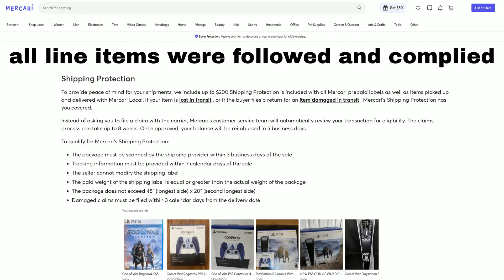mercari shipping protection is a fraud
mercari shipping protection is a fraud, do not trust them at all
If you sell, use pirateship to ship your labels, it is free, and with insurance, it is cheaper than mercari, and you will get paid thru shipping insurance, not get jerked around